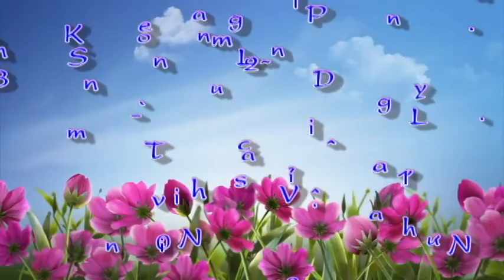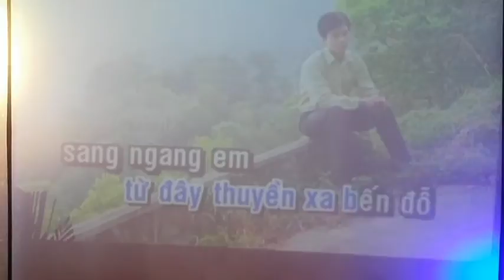= = Video CLB NGỌC LAN liên hoan kỷ niệm Ngày Phụ nữ VN 20 - 10 (12 -10= 2017)